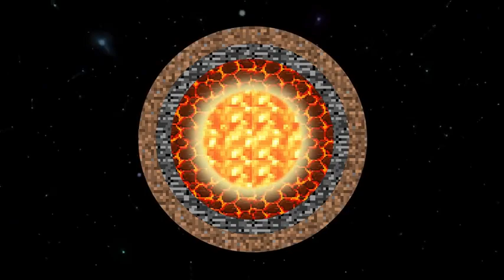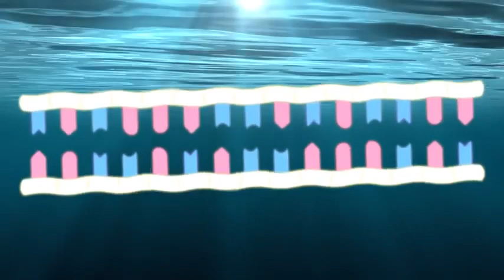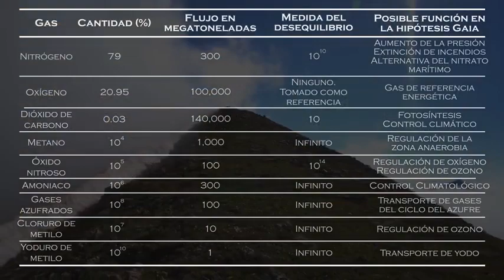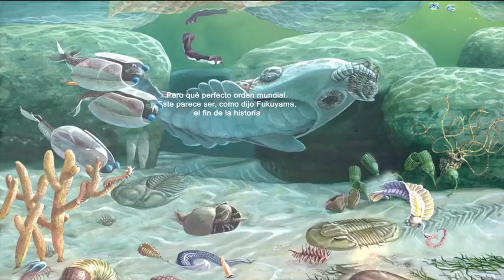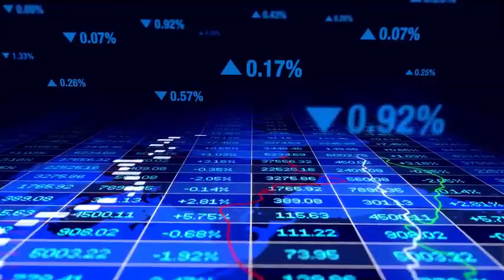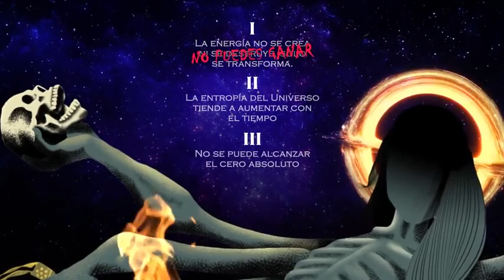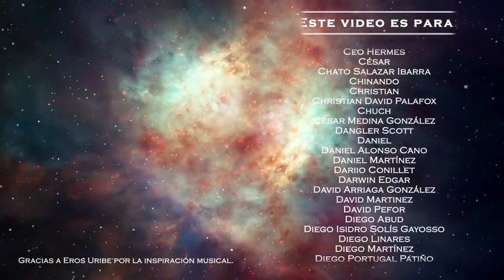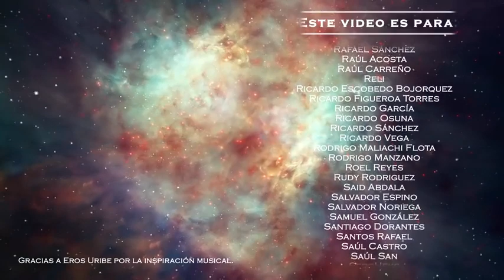Exploring the universe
Spanish version